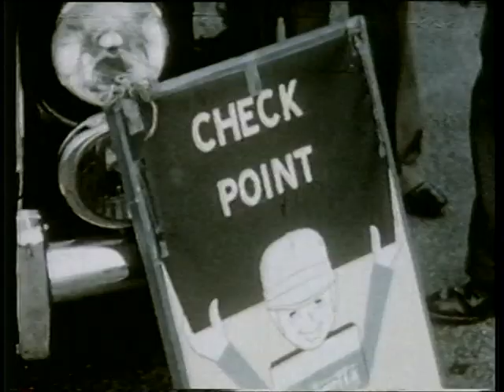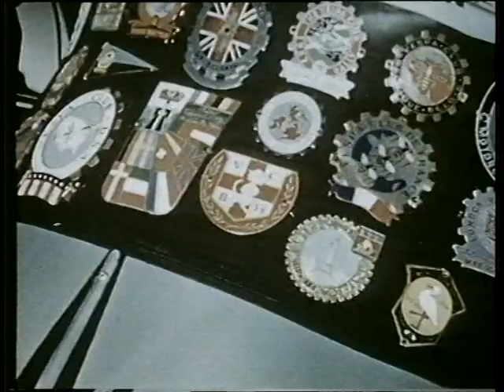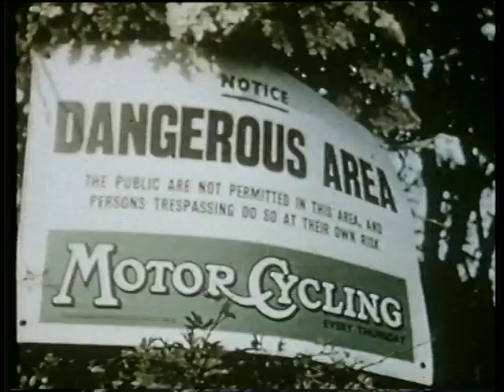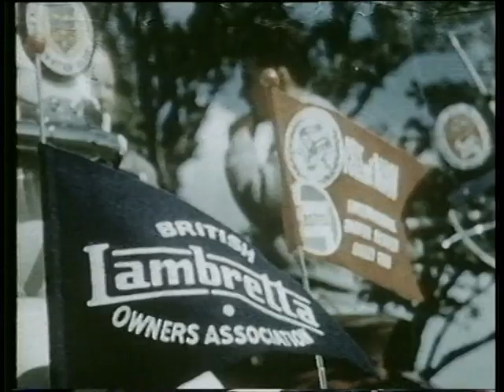Scooter Rally 1958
Isle of Man International Scooter Rally 1958 - Vintage scooter rally.